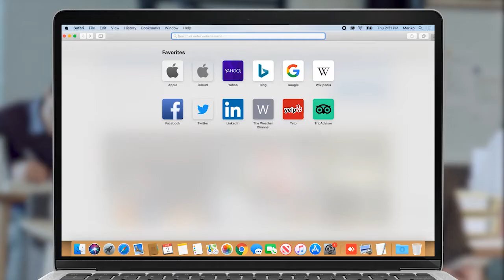Պարտվածին տանում են խաղաղություն կնքելու, դա եւս մեկ կապիտուլյացիոն ակտի ստորագրում է